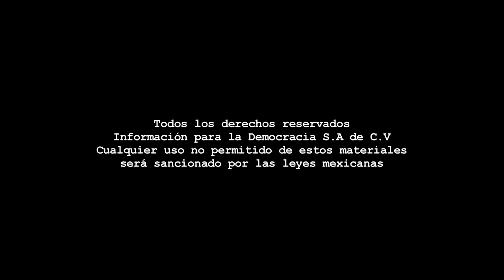Sondeo - Representantes de clubes migrantes zacatecanos sobre el contexto político en EUA.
Sondeo La Jornada Zacatecas TV
Dirección Gral.: Carmen Lira - Dirección Zacatecas: Raymundo C. Vargas - Coordinación: Benjamín Contreras/Carlos Navarrete - Cámara: Miguel Nuñez - Sonido directo: Paulina Robles - Reportero: Rafael de Santiago - Edición audiovisual: Odín Salinas.